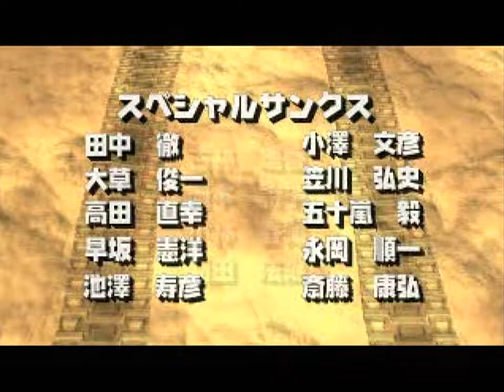コンバットチョロQ | 世界の戦車編 M48 チョベリング高原+ED [168/179]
Qシュタイン帝国の首領、T-35を破壊する作戦です。
使用戦車はゲームオリジナルタンク「マッドタンク」です。
全体を通してグダり気味の「世界の戦車編」だったため、
エンディングはバッドエンディングになりました、、、